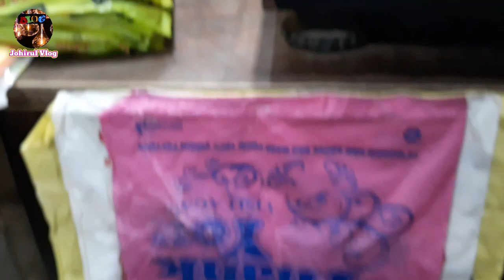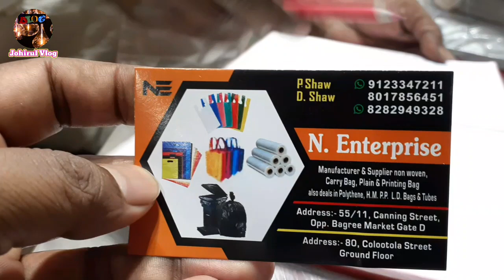New business idea | Plastic carry bag wholesale market Kolkata | plastic carry bag factory Kolkata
Hello Friend My name is Johirul aap ka Dost

আপনি যদি আপনার হোলসেল ব্যবসার ভিডিও বা বিজ্ঞাপন বানাতে চান তাহলে এই নম্বরে mail যোগাযোগ করুন यदि आप अपने थोक व्यापार का वीडियो या विज्ञापन बनाना चाहते हैं, तो कृपया संपर्क करें If you would like to make a video or advertisement of your wholesale business, please contact In video comment or Mail Us Mail ID

👉 video enquiry.

plastic carry bag wholesale market
wholesale business ideas
polythene bag manufacturing
kolkata business
polythene bag manufacturing
kolkata plastic wholesale market
plastic bags
plastic recycling business
plastic wholesale market in delhi
polythene business
wholesale market in kolkata
wholesaler kolkata
प्लास्टिक
polythene business
carry bag
carry bag business in india
plastic carry bag manufacturing
plastic carry bag
carry bag manufacturing
carry bag wholesale market delhi
bag business
business idea
business idea
carry bag business
polythene bag manufacturing
polythene bag
business ideas
best business ideas 2023
plastic bag
plastic carry bag business
carry bag wholesale market in Kolkata
new business idea
plastic bag business
plastic carry bag wholesale
polythene ka business
polythene bag wholesale market
business
bag business ideas
plastic bag manufacturing business
plastic business ideas
wholesale business ideas
2023 business ideas
non woven bag manufacturing
polybag business
polythene bag business
polythene factory
polythene wholesale market
sabji mandi me business kaise kare
small business ideas
बिजनेस आइडिया
plastic carry bag wholesale market in Kolkata
plastic carry bag factory
plastic carry bag wholesale market in Delhi
plastic carry bag wholesale market in Tamil
plastic carry bag wholesale business
75 micron plastic carry bag
plastic carry bag factory. nonveg plastic carry bag factory
75 my phone plastic wholesale market
low price plastic carry bag
low price plastic carry bags wholesale market
plastic carry bag
monument plastic carry bag